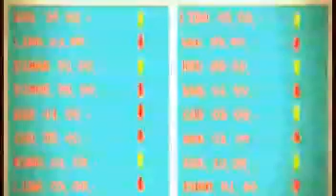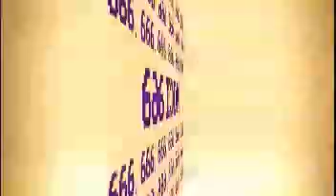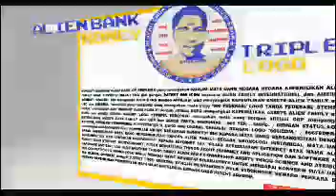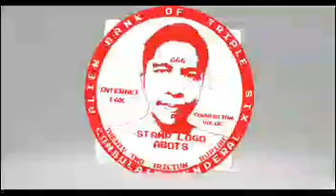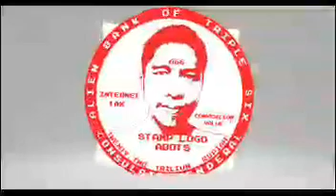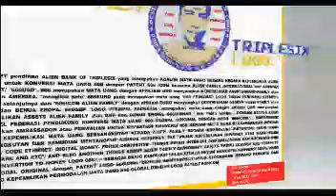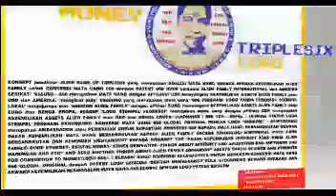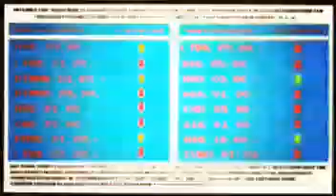COIN Rp. 500.000,- ADI BANA BRI666